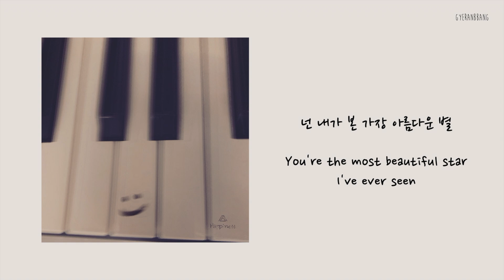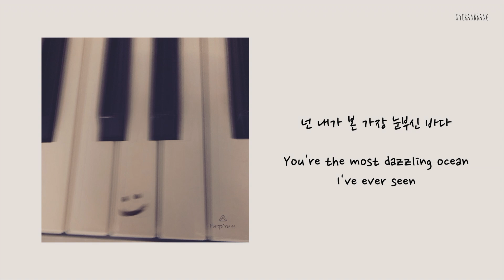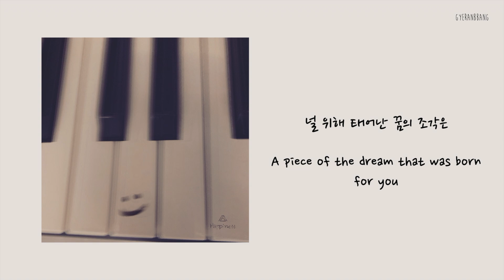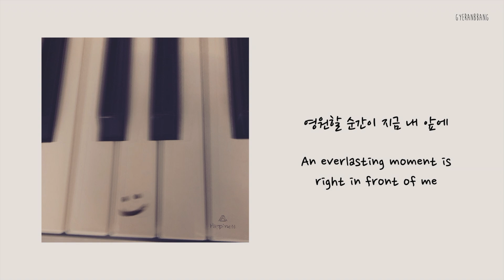[ENG SUB] 마크툽 (MAKTUB) – 마음이 말하는 행복 (Happiness) (Feat. 이라온) Lyrics/가사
[ENG SUB] 마크툽 (MAKTUB) – 마음이 말하는 행복 (Happiness) (Feat.이라온) English lyrics

Album: Red Moon: Happiness
Genre: R&B/Soul, Indie
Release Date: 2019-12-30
Language: Korean